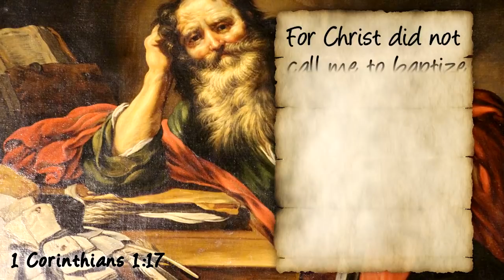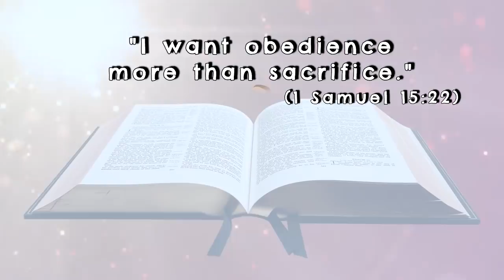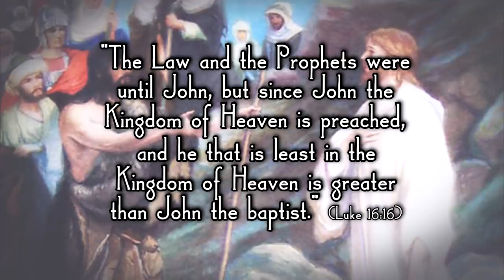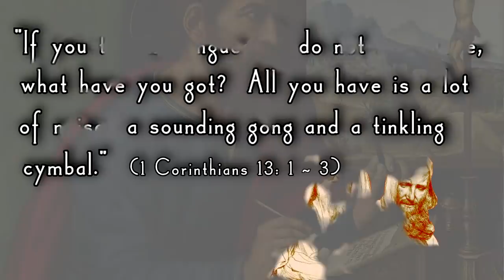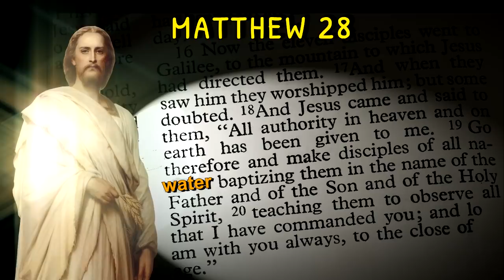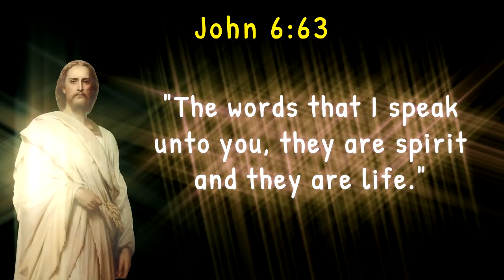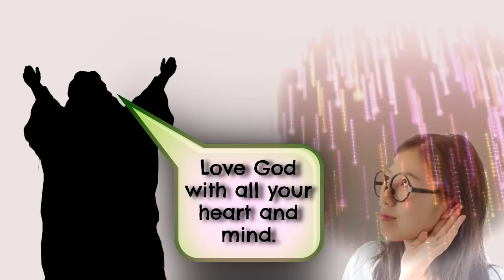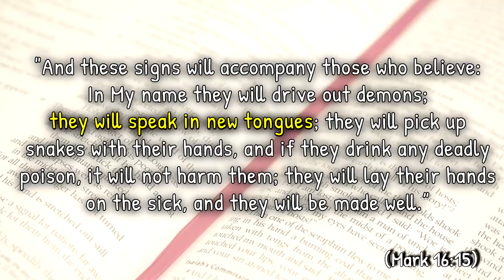Baptism and the Holy Spirit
Do you have to be baptised to be saved? Yes!  Baptism and salvation go hand in hand. It's right there in the teachings of Jesus. Now whether we are talking about water baptism or the Holy Spirit baptism is the key question. It is one that has caused confusion and division throughout organised Christianity.  It seems to stem from an obsession with creating religious rituals out of things that Jesus taught.

Produced by: Clare
Narrated by: Dave
Written by: Dave

CREDITS

O1. Jesus Ascension to Heaven 20 by Waiting for the Word

02. Jesus Ascension to Heaven 60 by Waiting for the Word

03. Le Jour ni líHeure 1987 : Claude Vignon, 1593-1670, Saint Paul, Èglise Saint-SÈverin, Paris, dimanche 26 fÈvrier 2017, 16:48:20 by Renaud Camus

04. RCC's First Baptism Service by River City Church

05. Baptism of Christ 17 by Waiting For The Word

06. Baptism of Christ 1 by Waiting For The Word

07. Jesus at Twelve 37 by Waiting for the Word

16. John Wesley preaching outside a church. by Wellcome images

18. MATTHEW 28, HAROLD COPPING by Waiting For The Word Follow

19. Sand blows on the Great Sand Dunes by Kelly Kochanski